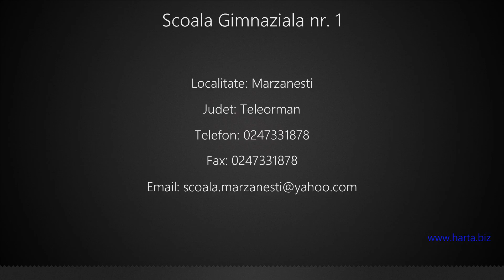Scoala Gimnaziala nr. 1 Marzanesti